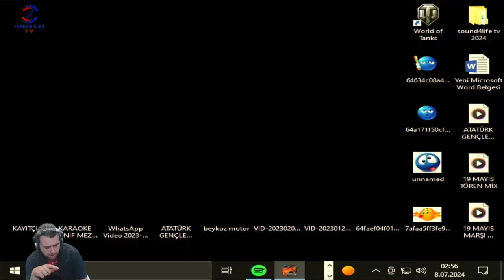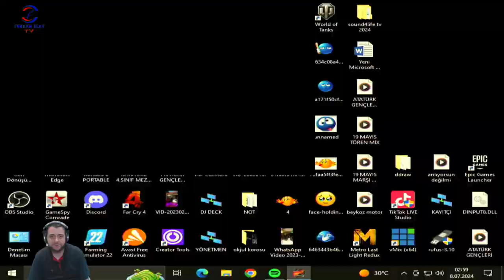SONA YAKLAŞTIK (NEED FOR SPEED UNDERGROUND) BÖLÜM 19